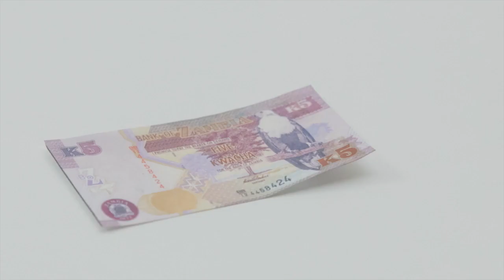The future of farming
Technology is transforming farming even in the world's poorest countries. Bill Gates shares how the future of agriculture will shape up.